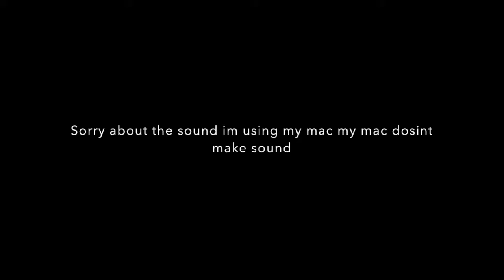Donkey Kong Classic Gameplay Ultamate Arcade